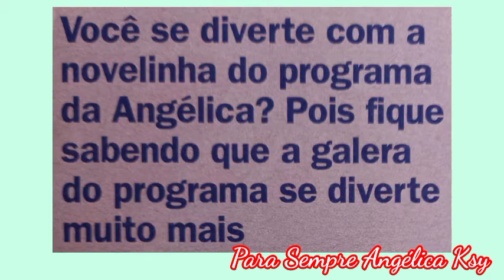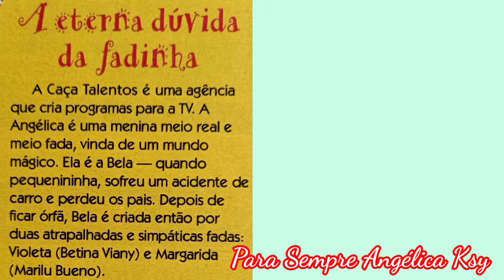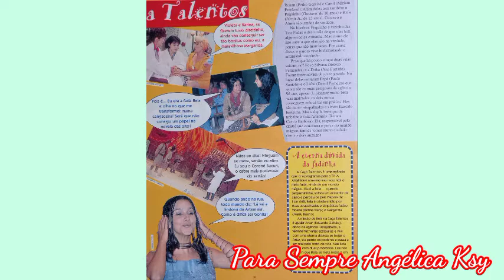TODO MUNDO RI COM CAÇA TALENTOS - ANGÉLICA NA REVISTA CONTIGO